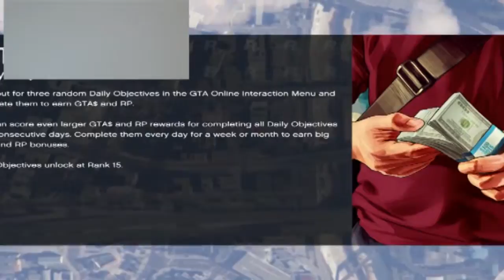Seçmece Oyunlar Serisi 134